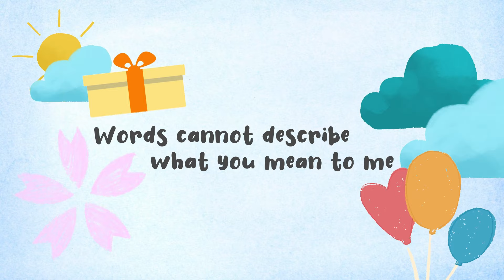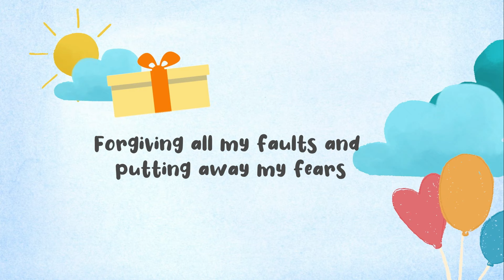A Special Happy Birthday Song for Mothers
Send this special Birthday Song to your mother to wish her a Happy Birthday!  Moms are so special. This Happy Birthday Song is different from the usual one and written specially for mothers. A special blessing song for your mum.

Lyrics:
Dear mom… I wish you a happy birthday
Thank you for everything you’ve done for me
There’s so much I wish to say, so much to thank you for
Words cannot describe what you mean to me

Dear mom… I wish you a blessed birthday
You've given me more than I deserve
From the day I was born, till who I am today
You have loved me every single day

Thank you for all your stories, for wiping all my tears
For forgiving all my faults and putting away my fears
Thank you for this life, and all your sacrifice
Thank you for loving me with all your heart.

Dear mom… nothing can repay
All you’ve done for me every single day
I want you to know that I appreciate it all
Happy birthday, to the greatest person of all.

Whether it's birthday songs for fathers, brothers, sister, lovers!